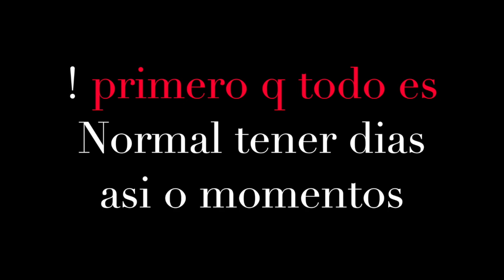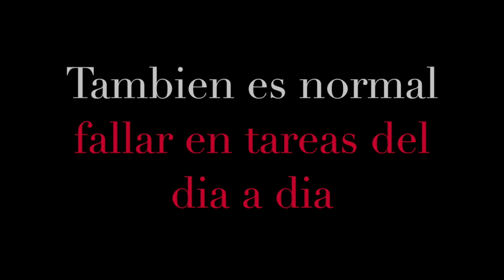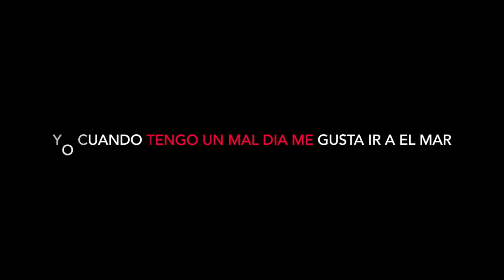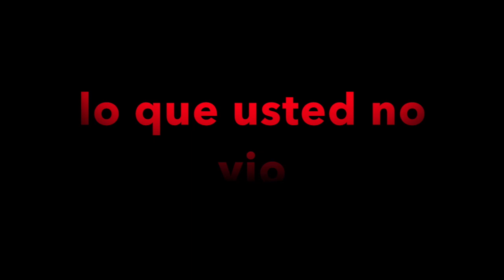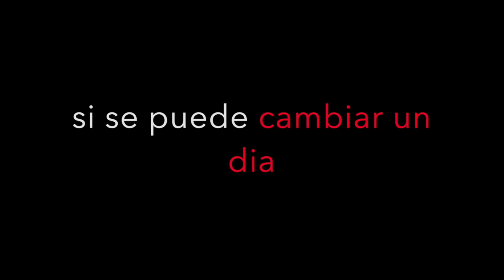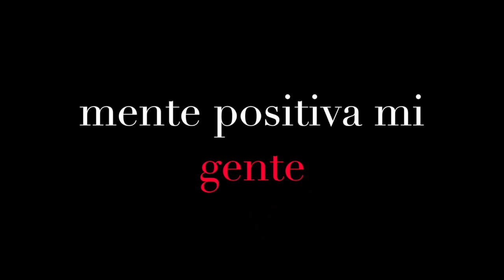CUANDO TENGAS UN MAL DIA HAS ESTO!! | ALEXANDER FUENTES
HOLA AMIGOS CUANDO TENGO UN MAL DIA O DEPRECION LA MEJOR FORMA DE QUITARSE ES PASAR UN RATO EN LA PLAYA LA VERDAD QUE ME AYUDA MUCHISIMO UNO SE RELAJA TANTO QUE TODO LO DEMAS NO IMPORTA DEVERIAN TRATARLO REALMENTE ME FUNCIONA  QUE TENGAN UN HERMOSO DIA